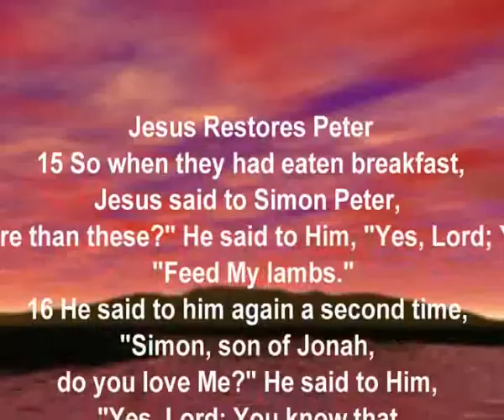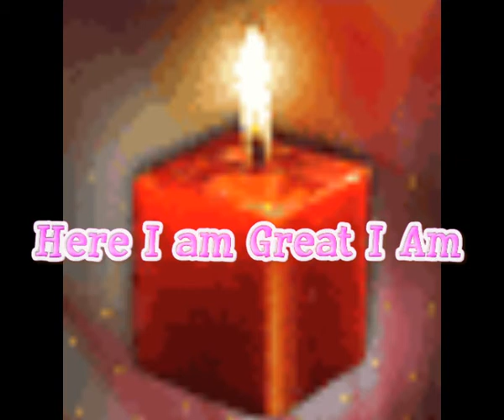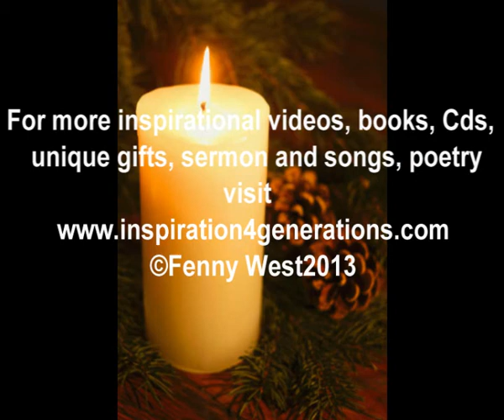Blunderers Can Bounce Back (S& S) ( by Fenny West)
The revelation he had about the identity of Jesus set him on a high pedestal, like a stalwart, a colossus of a disciple who could do no wrong. But soon he was being led of the devil and was rebuking Jesus when he dramatized the gruesome road he was going to travel as he prepared to go to Jerusalem. Peter protested: No it will not happen to you. You are not going to die. We did not leave our fishing business to join a failing company.
Jesus knew where he was coming from. He knew that the enemy had hijacked Peter and now using him as a tool of distraction, dissuasion and detour from the cross. He had to stop him in his tracks: get thee behind me Satan. You do not understand the plans and purposes of God. For this purpose I was born!
Peter who a moment ago thought he was a great champion disciple had failed woefully- totally outside the will of God.
Jesus would not be distracted from His mission. He blasted Peter: Get thee behind me Satan!
Later on another occasion when Jesus predicted about His disciples deserting Him in His hour of need Peter boasted: 'Other may but I will never.'
The truth is he did not just once but three times just like Jesus predicted. Peter was lived. He could not believe that he had denied His Master. He thought it was all over for him, but Jesus came and restored him  after He rose from the dead.
On the Day of Pentecost  Peter bounced back and preached a powerful sermon that brought about 3000 people to the foot of the cross. The Blunderer bounced back!
You too can bounce back.